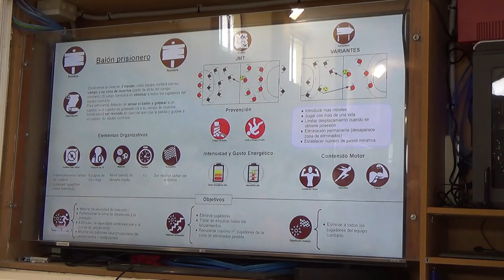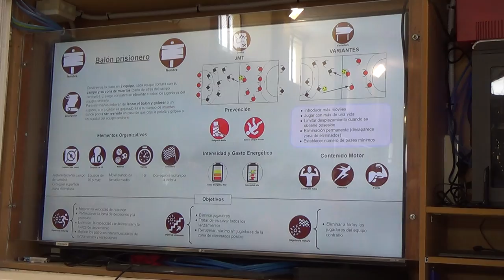Balón prisionero 00189